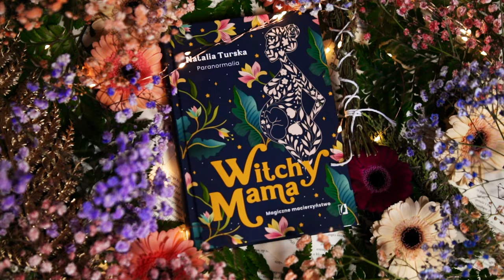PAPIEŻ SŁUŻY SZATANOWI? 😱 TAJEMNICA "WĘŻOWEJ SALI" W WATYKANIE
Komu tak naprawdę służy papież? Jakie tajemnice skrywa Watykan? Jest ich wiele, a w tym odcinku opowiadam Wam o jednej z nich. "Wężowa sala" wzbudza niepokój od dziesięcioleci...

✨️ W filmie została zamieszczona autopromocja mojej książki.
Wyrażane przeze mnie opinie są w 100% szczere

Źródła:
Biblia
InneMedium.pl